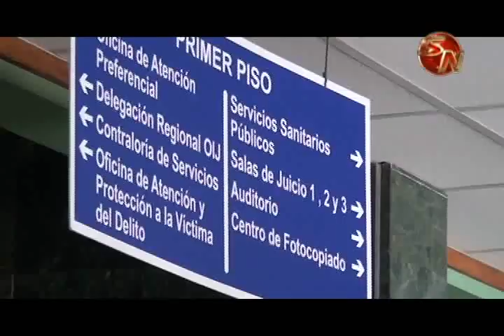Agentes investigan homicidio de un hombre